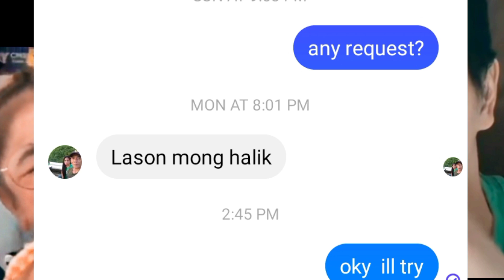luhh nakakalasong halik ni attny lasonmonghalik cover requested by Reshell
(mahal channel)